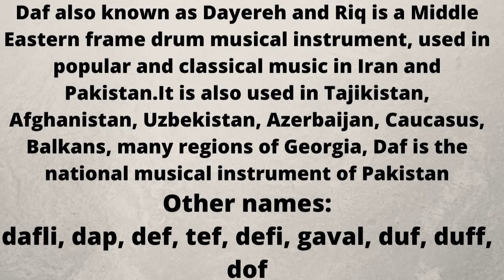DAF MUSIC#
DEF MUSIC#
DUFF MUSIC#
DAP MUSIC#